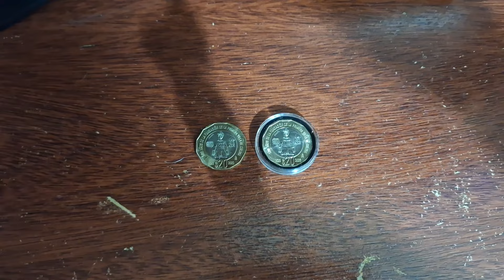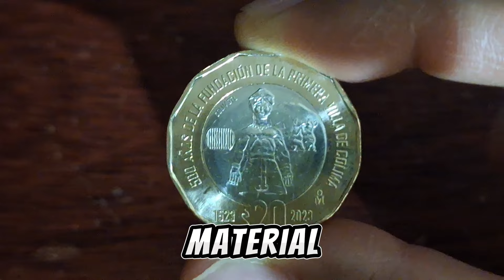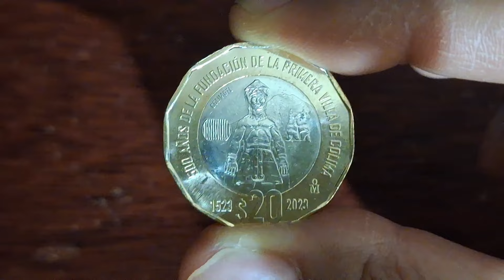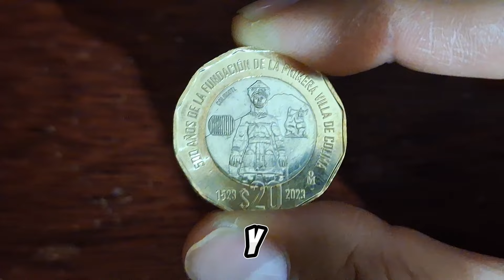ya tenemos la nueva moneda de $20 pesos